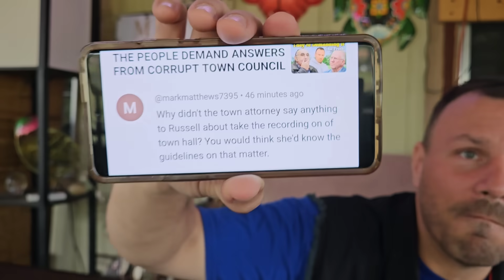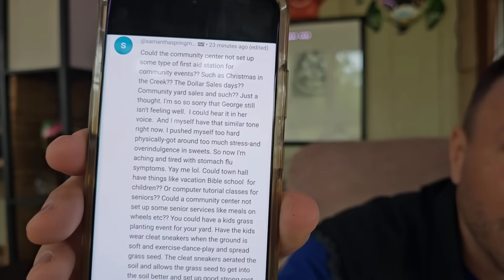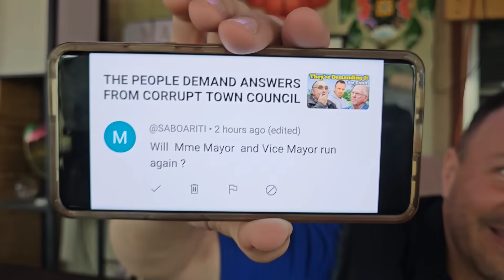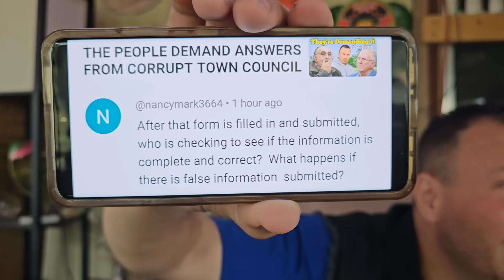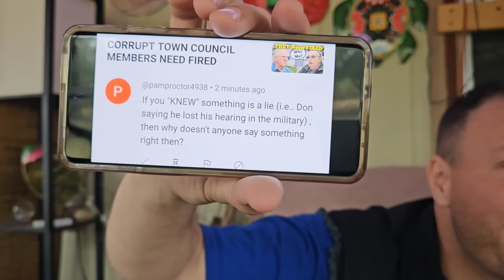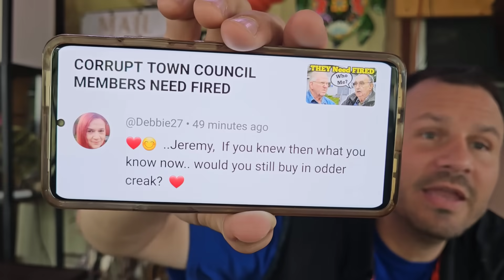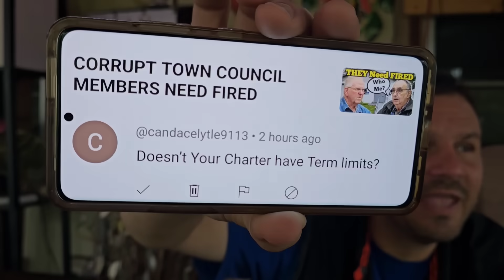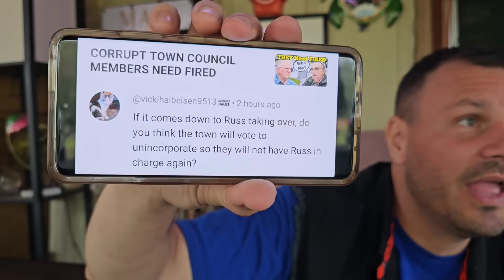QUITTING TOWN HALL / CORRUPT COUNCIL MEMBERS GONE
But there focus has transitioned this December as they focus solely on "Christmas In The Creek"

A year ago, former mayor Russ The Suss cancelled Christmas for all the residents of Otter Creek

So the residents came together to throw the biggest Christmas Celebration the tiny town has ever experienced

But now they have to go back to the normal Town Hall Meetings where absolutely anything can happen

In the midst of 2 special meetings, Don The Con decided that he needed to just leave the meeting early

Then, during the regular meeting, he starts a fight with the new town lawyer

The people are demanding answers from the corrupt town council members: Russ The Suss & Don The Con

But will Form 6 force these corrupt council members to quit

This will be the end of Otter Creek as a Town

PUBLISHED ON:
12.25.23

CORRUPT COUNCIL MEMBERS QUITTING This Will Be The End